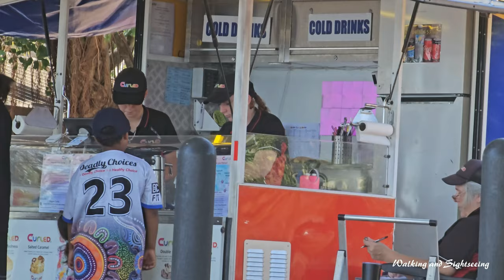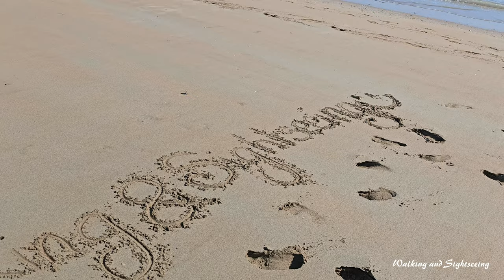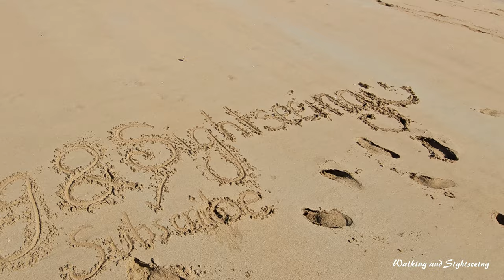DARWIN NORTHERN TERRITORY AUSTRALIA | EAST POINT RESERVE | WALKING AND SIGHTSEEING TOUR 2024 | RELAX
Walking and Sightseeing at East Point Reserve in Darwin Northern Territory Australia | Great place to relax!

East Point Reserve is Darwin's largest park area.

It is popular with locals and visitors for its safe year-round saltwater swimming at Lake Alexander, military history, and the uninterrupted views of Darwin and Fannie Bay and sunsets from Dudley Point. There is an extensive network of walking and cycling paths, landscaped picnic areas with free barbecue facilities and playgrounds for the kids.

East Point played a significant role in the protection of Australia during World War II. Visit the Darwin Military Museum to see footage of the WWII bombings of Darwin, its photographic and information displays, and explore the gun turret precinct. East Point Reserve is home to abundant wildlife, so go for a stroll to look for wallabies, bandicoots, brushtail possums and numerous species of reptiles, butterflies and birds. Take the 30-minute loop walk from the car park near the lake through monsoonal vine forest into the mangroves. Follow the boardwalk into the tidal region - look out for many species of fish, crustaceans and molluscs.

East Point Reserve includes several popular beaches, including Darwin's most popular family beach at Fannie Bay. Lake Alexander draws its seawater from the bay, for safe and 'stinger-free' swimming throughout the year.

Lake Alexander is a man-made lake that provides safe swimming throughout the year, and is a popular picnic and barbecue stop.

Lake Alexander is part of Darwin's East Point Reserve, and is set on a peninsular of land overlooking Beagle Gulf.

During the dry season, set off and explore the many walking and cycling paths, or enjoy a relaxing picnic on the lawns (picnic tables are also available). A rest on a picnic rug is just the thing after a busy day exploring downtown Darwin. Bring your hamper, as most areas have free barbecue facilities. There's also a great playground to keep the kids entertained. Since it's dangerous to swim in open seawater in the summer months, Lake Alexander offers all the fun without the stingers. Nearby Fannie Bay is the source of the seawater for this deep and clear lake, which is divided into swimming and sports areas. Bring the family - swimmers are protected from kayaks, sailboats, and other water sports.

Officially opened in 1991, Lake Alexander was named in honour of Alec Fong Lim who was Lord Mayor of Darwin from 1984 to 1990.